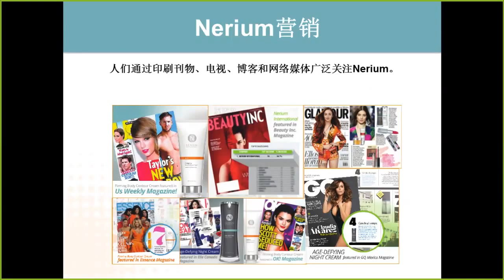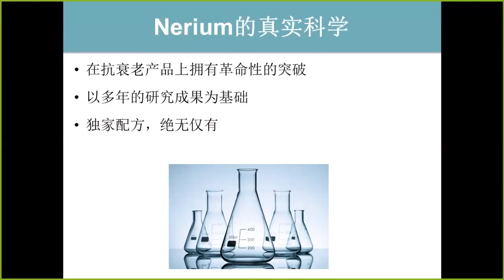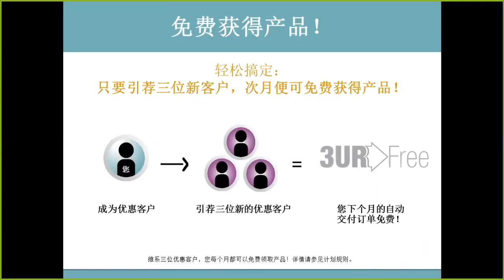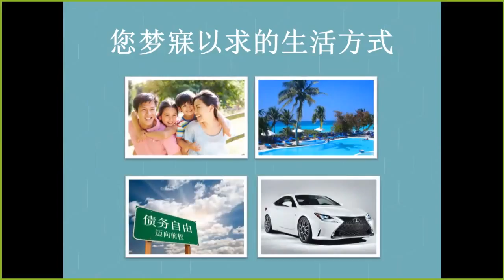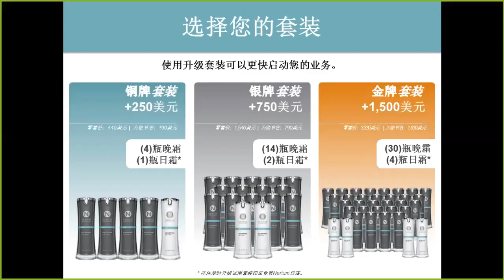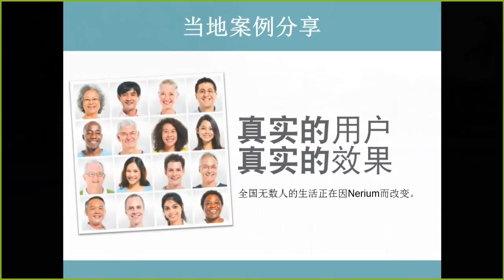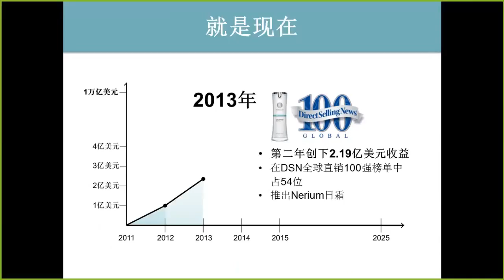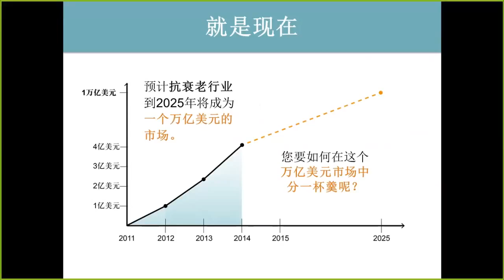Nerium Life Skincare Professionals US Mandarin • Smart